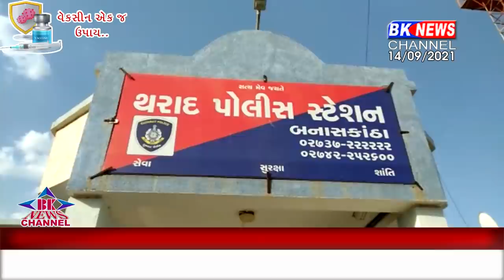થરાદના લેડાઉ ગામના પશુપાલકને કેફી પદાર્થ સુંગાડીને કરવામાં આવી લૂંટ ..